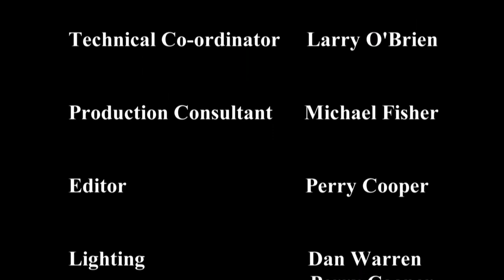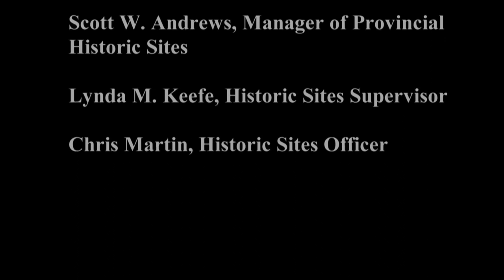Karl Wells - A Christmas Carol (2021) I Full Movie I Karl Wells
In this faithful retelling of Charles Dickens’ classic holiday story, actor, Karl Wells, takes on 20 different roles from Ebenezer Scrooge to Tiny Tim. Filmed inside The Commissariat (a 19th Century historic home and British military pay office in St. John’s, Newfoundland, Canada) the viewer is carried convincingly back in time through an authentic Victorian atmosphere. Wells conjures up memorable apparitions and characters in this highly entertaining hourlong film that will become must see viewing during Christmases yet to come.